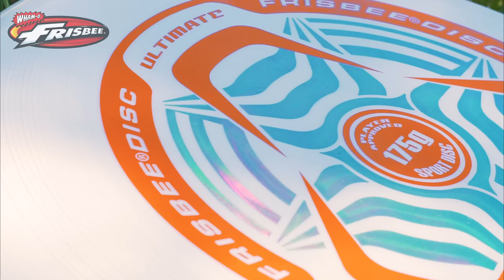Frisbee®: Ultimate Frisbee®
Ultimate Frisbee has never been this fun. The Frisbee: Ultimate Frisbee flying disc toy is essential for any ultimate frisbee enthusiast.